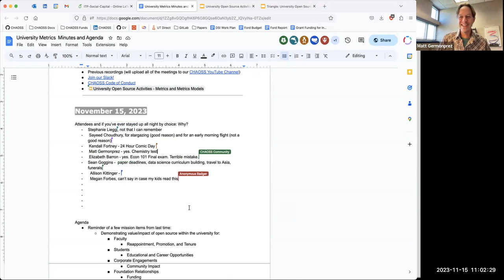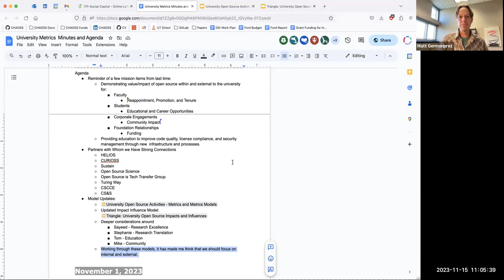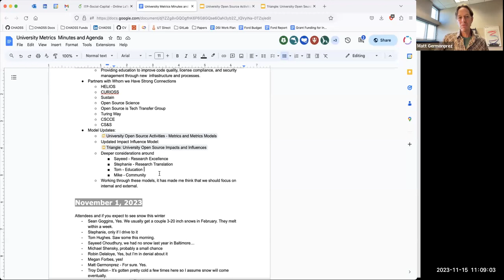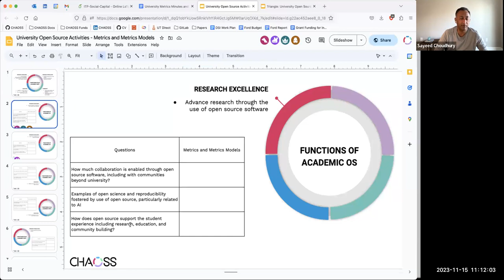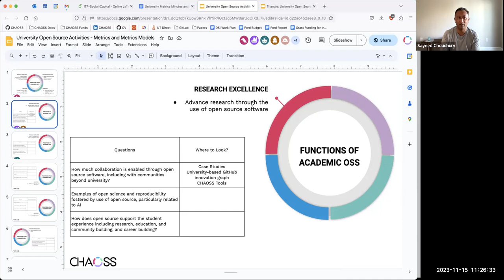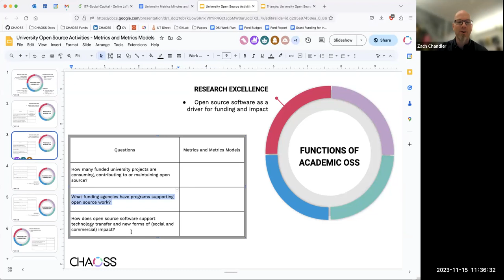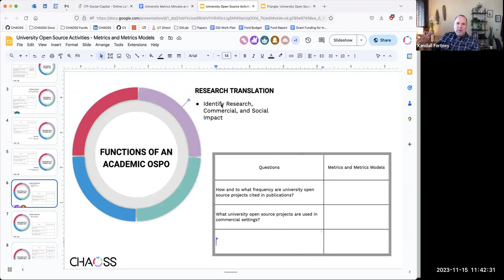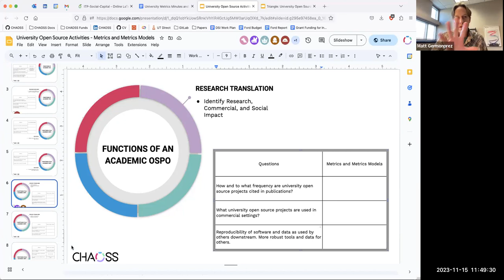CHAOSS University Open Source November 15, 2023